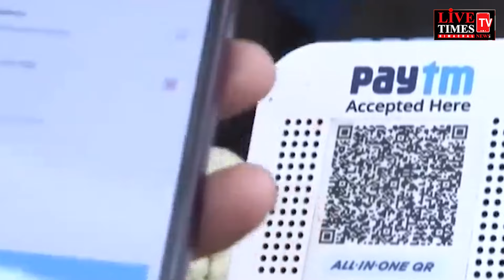Paytm चलाते हैं ! तो हो जाए सावधान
If You use Paytm! So be careful

 paytm ban ho gya
paytm se paise bhej skte hai kya
paytm me kya kya band hua
paytm ban ho gya kya
paytm ban kyu hua

why paytm got banned
can i send money throught paytm
is it safe to use paytm